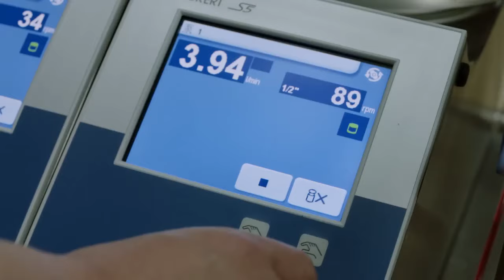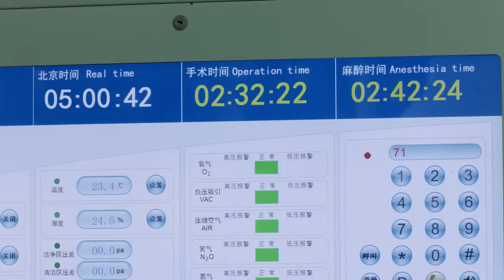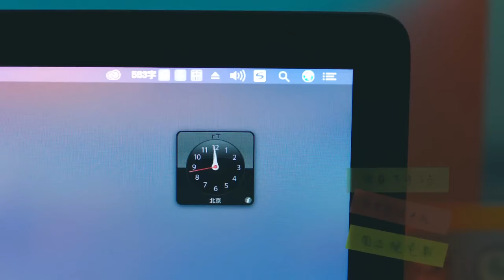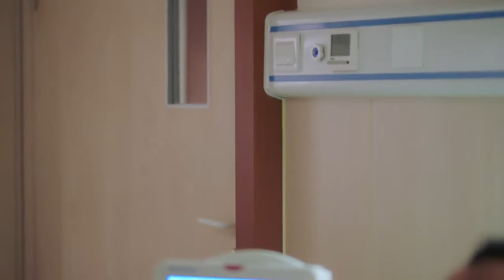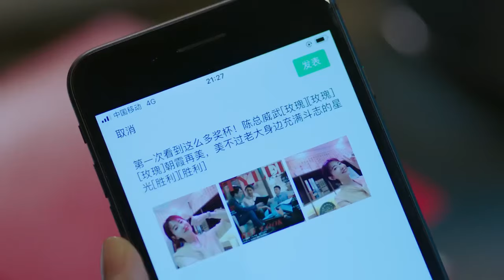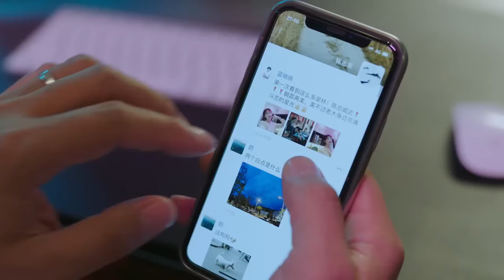Marry My Shy Doctor EP13 | 💑Healing love between the warm doctor & needy pilot lady